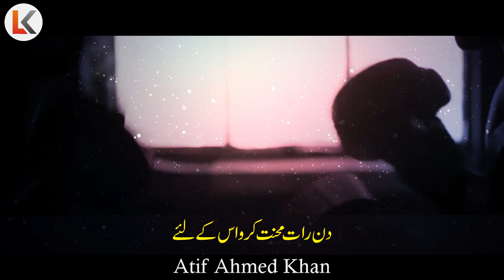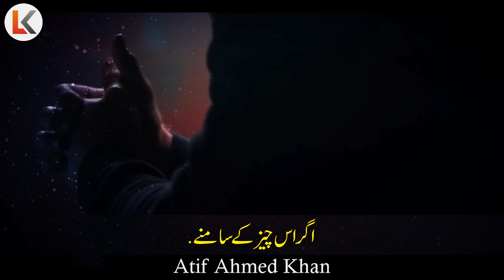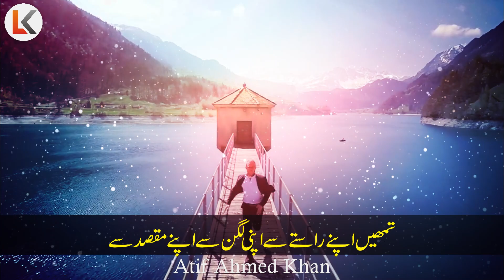I Will Win - Will to Win Best Powerful Motivational Video by Atif Ahmed Khan Learn Kurooji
inspirational video
successful people
personal growth
self help
success
 motivational video
motivational video in hindi
inspirational video
motivation
inspirational speech

Break Up Motivation Inspirational Speech Urdu Hinid | DO THIS IF SOMEONE IS TRYING TO LEAVE YOU
Waking Up at 4:00 AM Every Day Will Change Your Life urdu hindi Morning Motivation Learn Kurooji
INSULTS Three ways to deal with Insults urdu hindi Best Powerful motivational story
LOVE after breakup urdu hindi How to find True Love Awesome Quotes on Love Inspirational Speech
Story of FAITH Best Powerful Motivational Video urdu hinid | Trust Allah Inspirational Speech
Never Forgive Best Powerful Motivational Video urdu hindi | Real Way to Forgive People Learn Kurooji